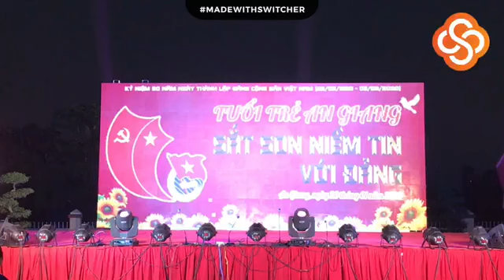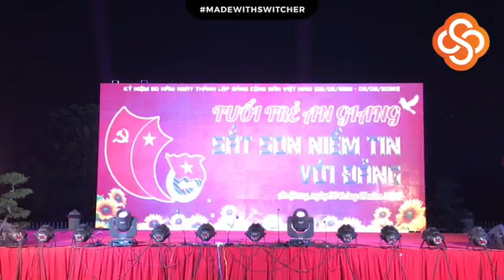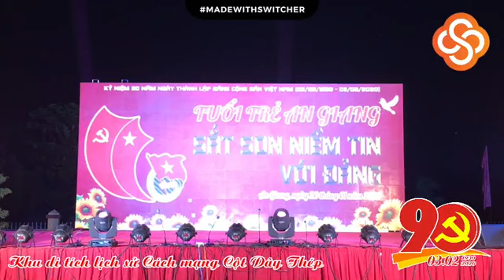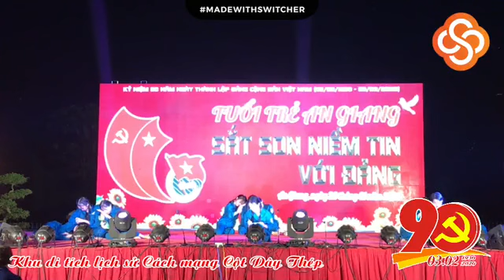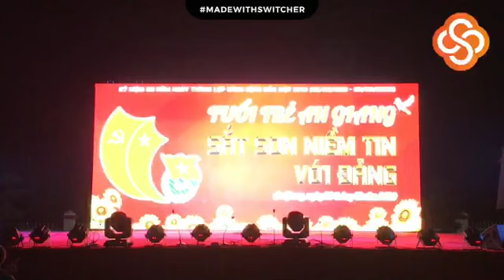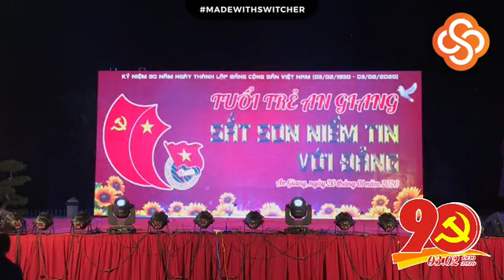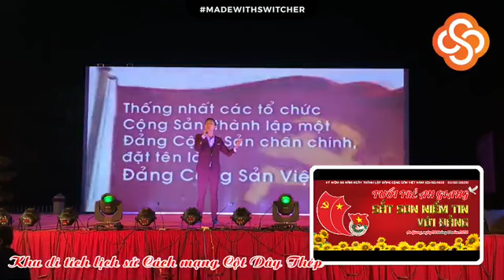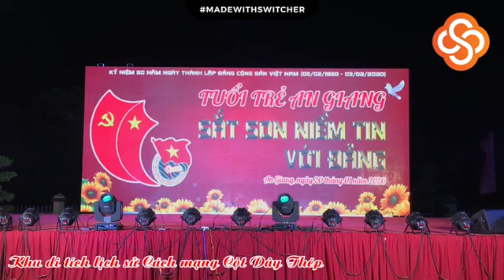🔴 LIVESTREAM | Diễn đàn Tuổi trẻ An Giang sắt son niềm tin với Đảng.